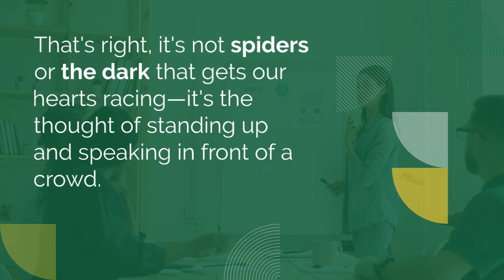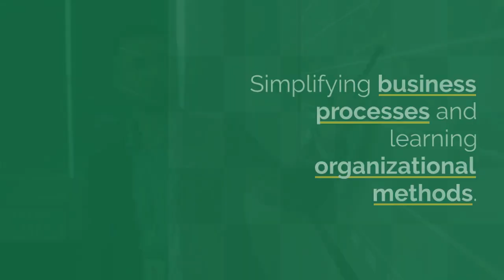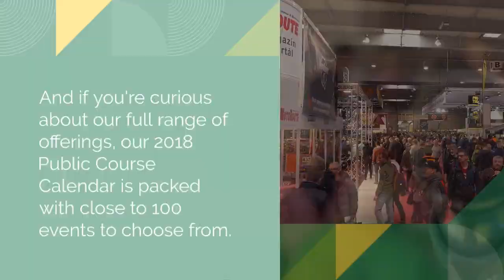Fearless_Public_Speaking_Mastery (3)